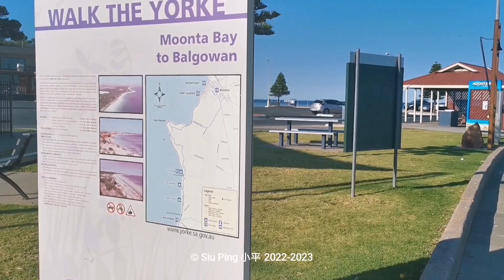Moonta Bay & Port Hughes, Copper Coast, Yorke Peninsula SA, Australia - Circuit Walk - Part 1 of 5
Moonta Bay and Port Hughes, Copper Coast, Yorke Peninsula SA, Australia - 14.86 km Circuit Walk -
Part 1 of 5 - Moonta to Moonta Bay